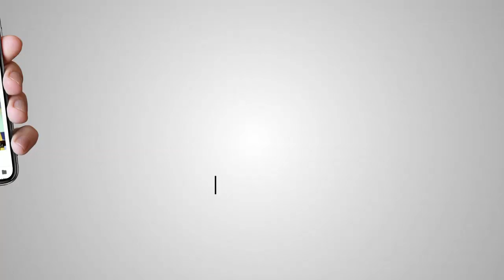Akaal Channel l The Late Show l Paramjit Singh